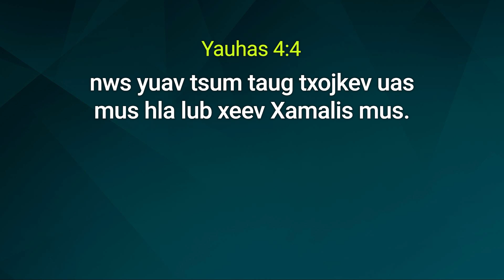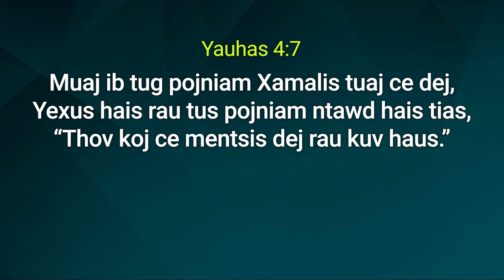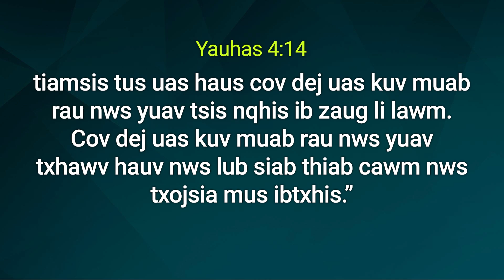Tug Pojniam Xamalis - Yauhas 4:1-14 / Xibhwb Park Ock Soo - Zaj lus qhia hnub Athiv